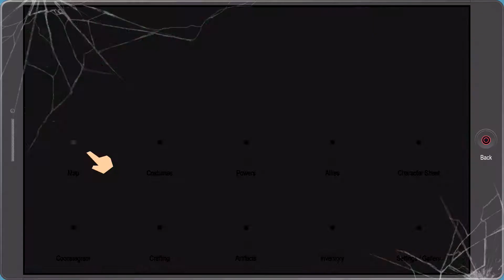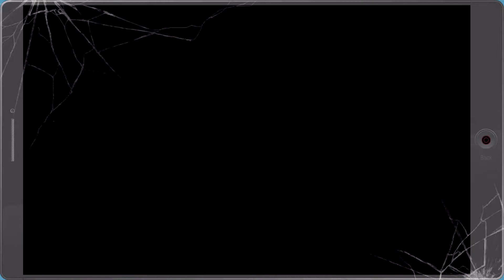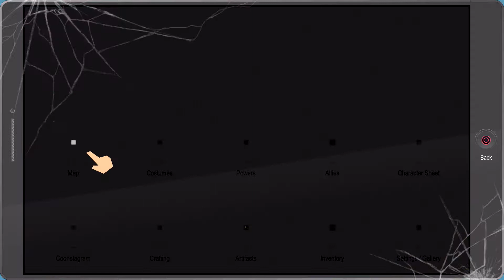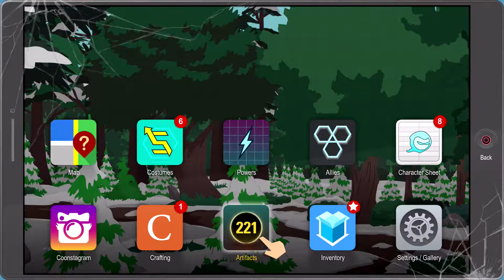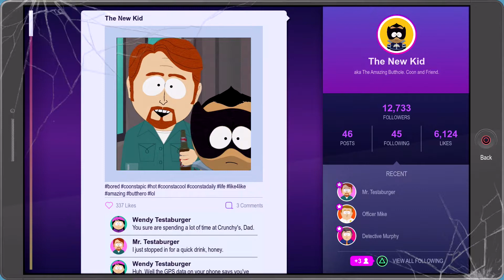NOT AGAIN! – South Park: The Fractured But Whole: Episode 14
Hello everyone,

Welcome to my South Park: The Fractured But Whole series where I will be posting video's of SP on a daily basis! Every episode will have its unique theme and I hope you enjoy series as much as I did recording it!!